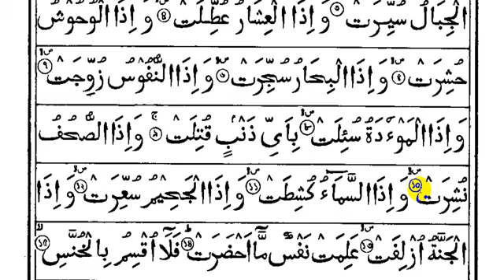শিক্ষক ছাড়া কুরআন শিক্ষার সহজ পদ্ধতি র্পব-৭৮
জেলা: খুলনা
থানা: হরিণন টানা
গ্রাম: কৃঞ্চণ নগর

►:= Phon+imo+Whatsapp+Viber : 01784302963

Video Copy bay:
Chanel Link :
Video Link :

কোয়েল পাখি CPF3 মুরগিসোনালী মুরগি  টাইগার মুরগি টারকি মুরগি তিতির পাখি হাঁস খাকি ক্যাম্পবেল হাঁস জিং ডিং হাঁস চিনা হাঁস বেজিং হাঁস রাজ হাঁস ইন্ডিয়ান রানার গলা ছিলা মুরগি দেশি মুরগি ফাউমি মুরগি ব্রয়লার মুরগি লেয়ার মুরগি কক মুরগি কাদার নাথ

ইনকিউবেটর যন্ত্রংশ
ইনকিউবেটার মেশিন কন্টোলার টার্নিং মটর লিমিট সুইচ পানির পাম্প ফগ মিক্সার এডিপ্টার
ফ্যান

পোল্টি সামগ্রি

পাখির খাঁচা নিপল ড্রিংকার পানি ও খাবার পাত্র বুরুডার সেট সেট

ভেটেনারি ওষধ

এন্টিবায়োটিক ঔষধ ভিটামিন ঔষধ আমাশার ঔষধ খামার ক্লিনিং ঔষধ স্যালাইন অন্যান্য ঔষধ

ইন্ডাস্ট্রিয়াল মেশিনারি

পেপার প্লেট গ্রাস বাটি তৈরি মেশিন ফয়েল পেপার খাবার বক্স তৈরি মেশিন পেপার গ্লাস ও কাপ তৈরি মেশিন আগর বাতি খাদ্য তৈরি মেশিন টিস্যু পেপার তৈরি মেশিন ইট তৈরি মেশিন মোমবাতি তৈরি মেশিন কংক্রিট হলো ব্লক তৈরির মেশিন থালা বাসনের মাজুনি তৈরি করা মেশিন কটন বার্ড তৈরি মেশিন আইসক্রিম তৈরী মেশিন তার দিয়ে নেট তৈরি মেশিনস্যান্ডেল তৈরি মেশিন চা ও কফি তৈরীর মেশিন নারিকেলের খোসা দিয়ে দড়ি তৈরি চক তৈরির মেশিন স্টিলের পাইপ তৈরি মেশিন এলইডি বাল্ব তৈরি মেশিন পানির বোতল তৈরি মেশিন তারকাটা তৈরি মেশিন পলিথিন ব্যাগ তৈরি মেশিন ডিমের ট্রে তৈরি মেশিনপারটেক্স বোড তৈরি মেশিন
তালা চাবি তৈরি মেশিন পানির কারখানা প্রোডাক্ট প্যাকেজিং করা মেশিনব্রাশ তৈরির মেশিন
সাবান তৈরি মেশিন স্টাম্প সিল তৈরি করা মেশিন পাওয়ার টিলার পেন্সিল তেরি করা মেশিন পোল্ট্রি ফিড তৈরি মেশিন ফ্যান রির মেশিন ব্যাগ তৈরির মেশিন মুরগির ড্রেসিং মেশিন
মোবাইল ব্যাক কভার তৈরি ম্যাচ তৈরি মেশিন কাগজ কাটার মেশিন মোবাইল প্রোটেকশন গ্লাস তৈরি

কৃষি মেশিন/যন্ত্রংশ

ধান কাটার মেশিন কীটনাশক স্প্রে মেশিন সার তৈরি মেশিন ধান রোপোন করা মেশিন ঘাস ও খড় কাটার মেশিন গরুর দুধের মেশিন কুমড়া বড়ি মেশিন ডাউল কুটার মেশিন অটো রাইস মিল

গাছ বাজার

সবজি গাছ / বীজ

লাউ উচ্ছে কলমি শাক ডাঁটা শাক লাল শাক পালং শাক বাঙ্গী ঘাস চালকুমড়া সীম ঘি কাঞ্চন শাক বরবটি মূলা পেঁপে ধুন্দল ঝিংগা বেগুন মিষ্টিকুমড়া করলা শসা মমরিচ তরমুজ

ফলের গাছ / বীজ

জলপাই চালতা জাম জামরুল তরমুজ তেঁতুল নারকেল পেঁপে পেয়ারা বেদানা লিচু কাঁঠাল

ফুলের গাছ / বীজ

গোলাপ কামিনী গাঁদা গেট ফুল চামেলী জবা দোলেন চাঁপা রজনীগন্ধা সূর্যমুখী

মসলা গাছ/ বীজ

আদা এলাচ চুই পেঁয়াজ সরিষা হলুদ রসুন

ঔষধি গাছ / বীজ

অঞ্জন অনন্তমূল মঅর্জুন আমলকী ইসবগুল কর্পূর গাছ খলশী নিম পাথরকুচি বাসক সূর্যমুখী

জন্য ভিজিট করুন  বাংলাদেশেরে সবচেয়ে বড় কৃষি ওয়েব সাইট ,

জেলা: খুলনা
থানা: হরিণন টানা
গ্রাম: কৃঞ্চণ নগর

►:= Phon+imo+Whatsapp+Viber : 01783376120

Video Copy bay:
Chanel Link :
Video Link :